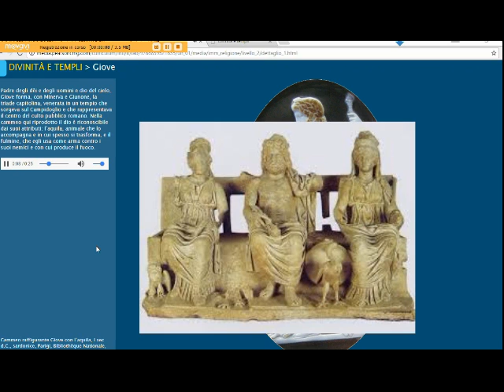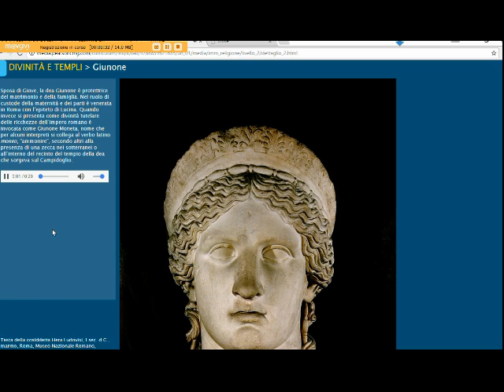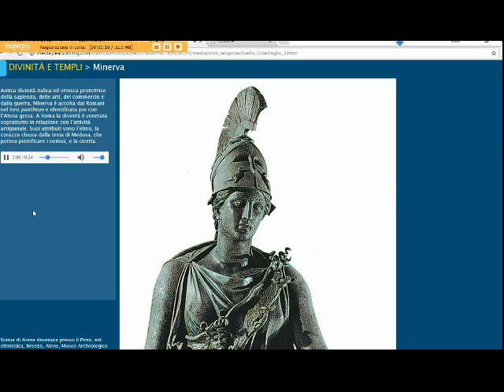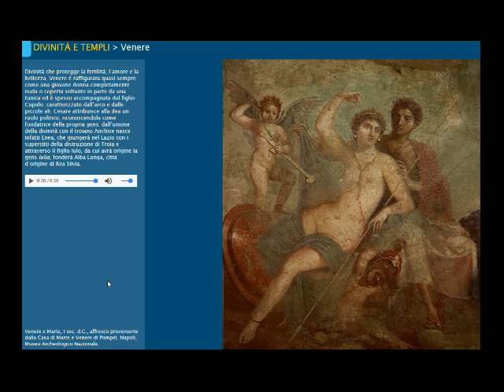Le divinità dell'antica Roma